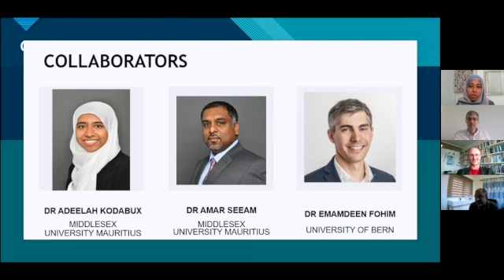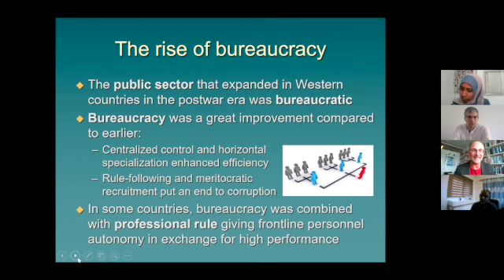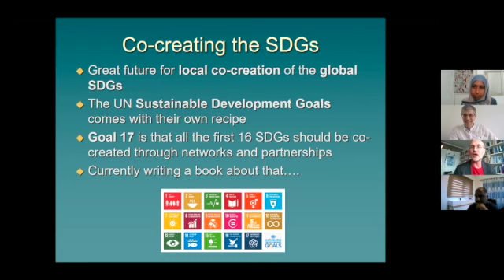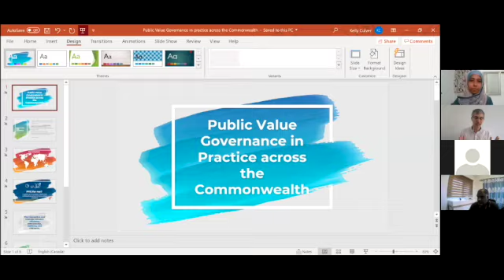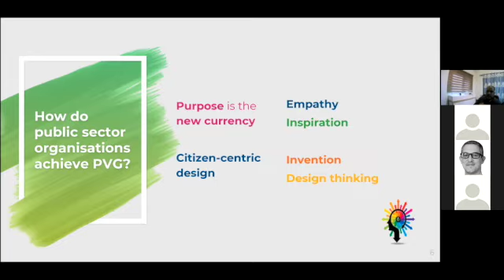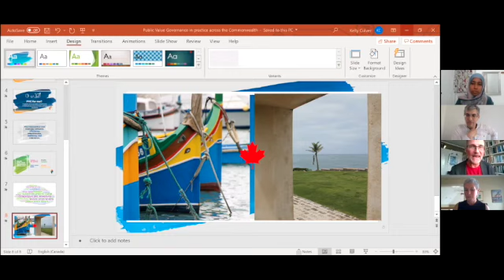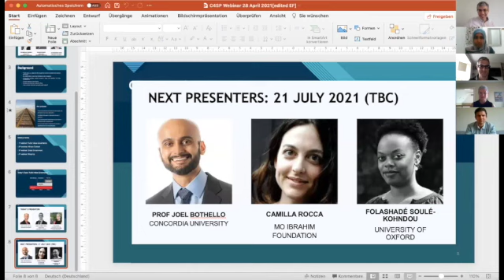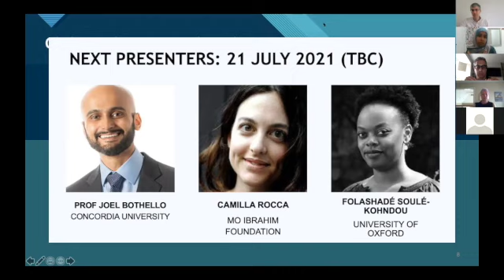Centre for African Smart Public Value Governance: Webinar on 'Public Value Governance'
Speakers:
• Prof Jacob Torfing (Roskilde University, DK)
• Prof Laurent Pech (Middlesex University, UK)
• Kelly Culver (The Culver Group, CA)